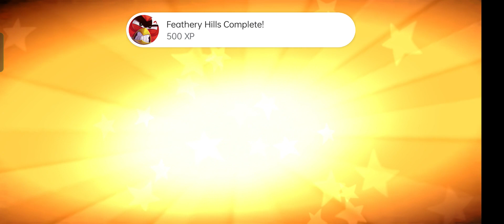Angry Birds 2 , Day 2 .. Angry Birds CastleClooP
Angry Birds 2 Gameplay @CastleClooP